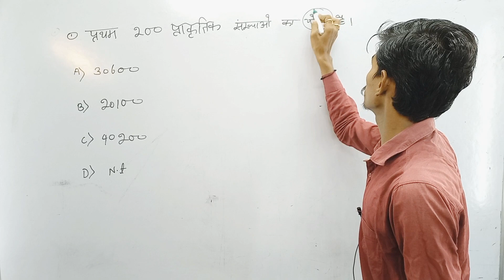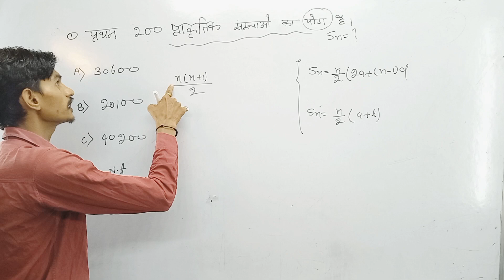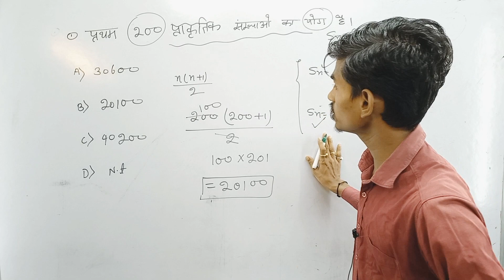Bihar_Board_Mission_💯_2024_Start || Daily 10 VVI Question || Maths By Chandan Sir || गुरुकुल